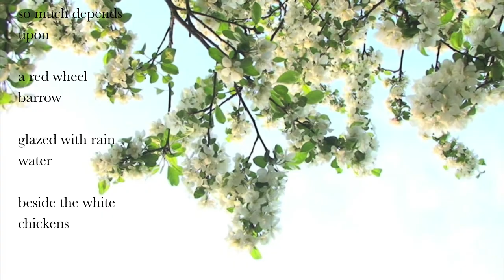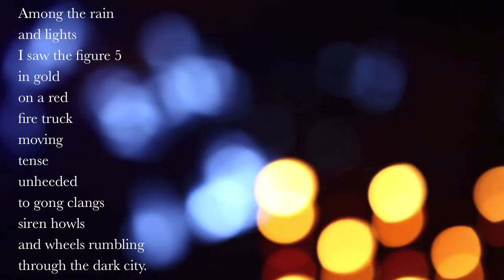Introduction to William Carlos Williams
Poems used in this video:
"The Red Wheelbarrow" and "The Great Figure"

Music used in this video:
"Rhubarb" by Aphex Twin